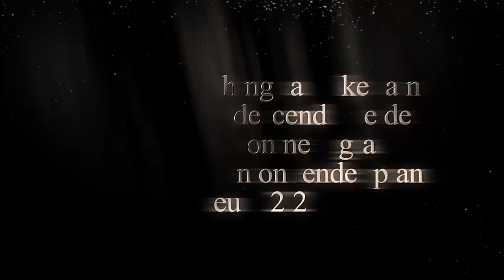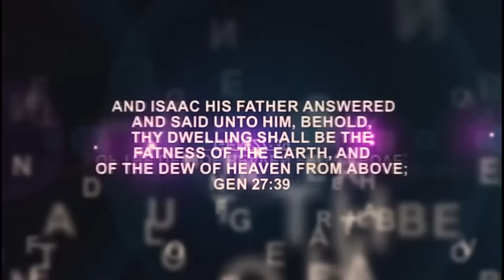IRI OWURO (Morning Dew) July 09 2024) with Babasebioba